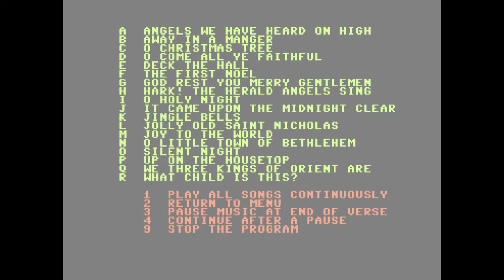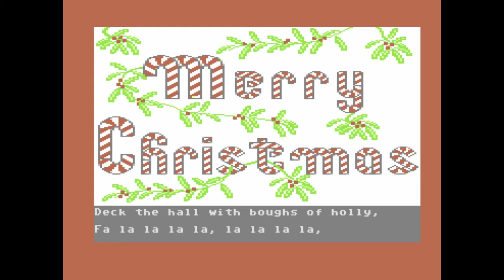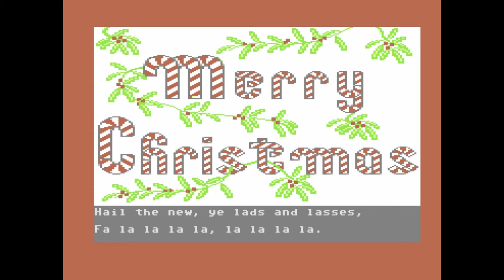Commodore 64 CHRISTMAS Music 12 songs from 1984 SID chip music